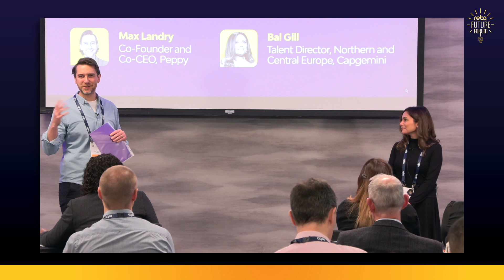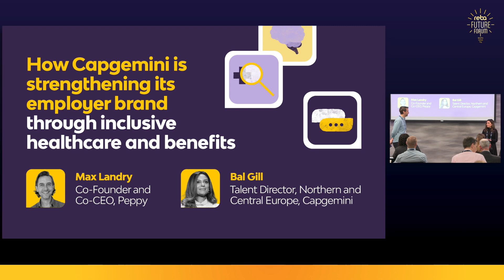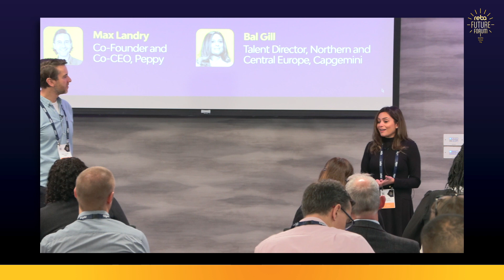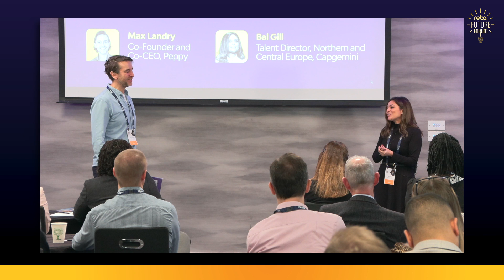Max Landry of Peppy and Bal Gill of Capgemini: Enhancing its reputation through inclusive healthcare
Case study: How Capgemini is enhancing its employer reputation and improving recruitment and retention through inclusive healthcare and benefits

- Why healthcare at every life stage will be critical in mitigating future talent challenges
- What does an inclusive healthcare strategy look like for a modern workforce?
- Creating personalised healthcare support to boost the employee experience and strengthen the employer brand
- How Capgemini are working with Peppy to support its commitment to being an employer of choice: Practical insight, tips and advice from Capgemini’s talent director